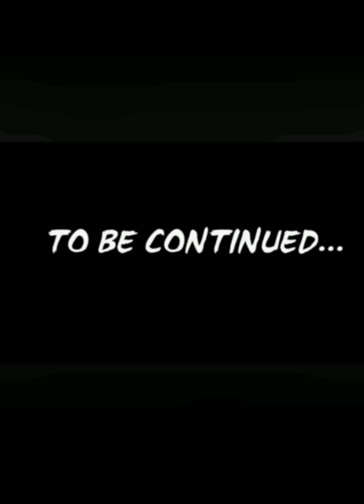Renzo using his lungs in booth with Mommy 💕